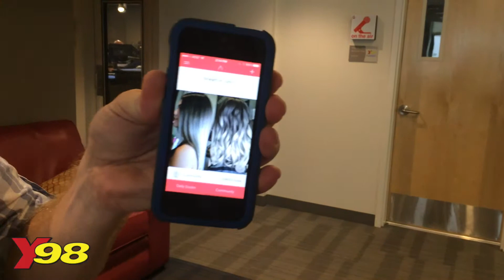Yummy App of The Day: Wishbone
Let Paul Cook be your tour guide through all the apps and tell you which ones you should be downloading to your phone today!